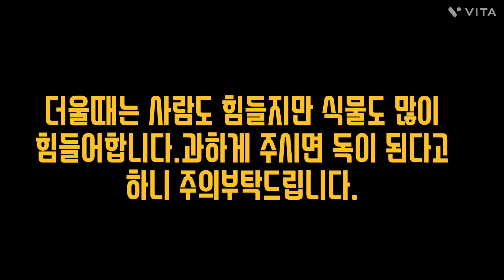베란다가드닝 겹페츄니아판매품오늘모습 더위에지친아이들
제라늄은 두상관수와 저면을 번갈아가면서 합니다.꽃핀아이들만 특별한 저면관수를 해줍니다.